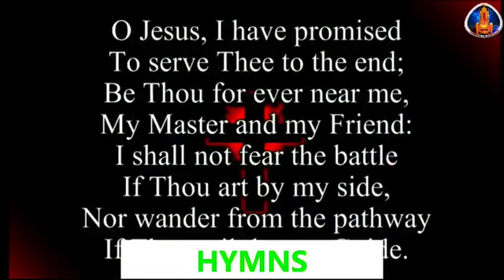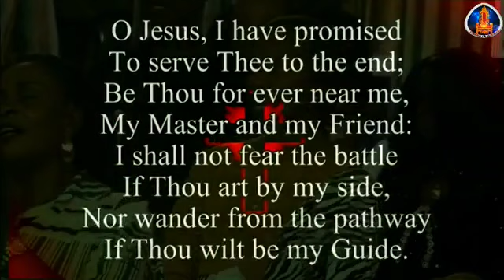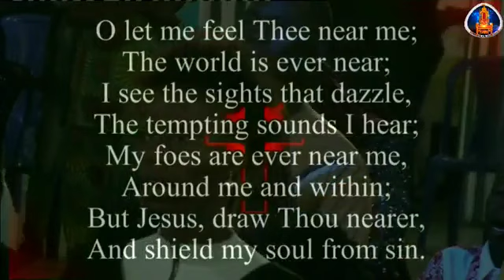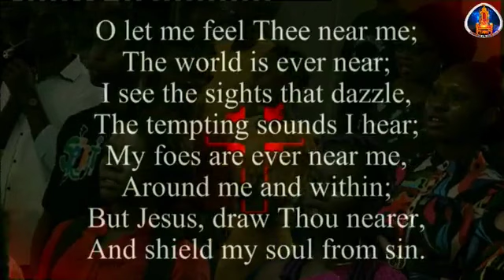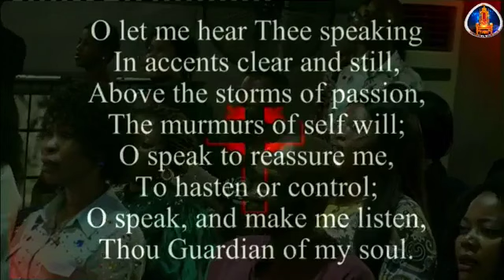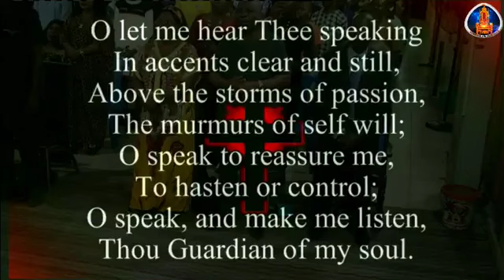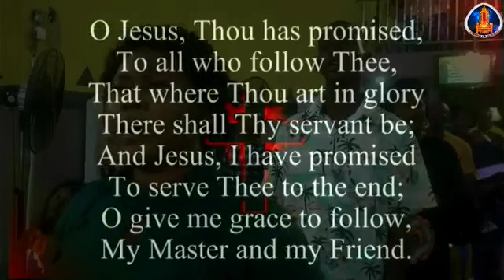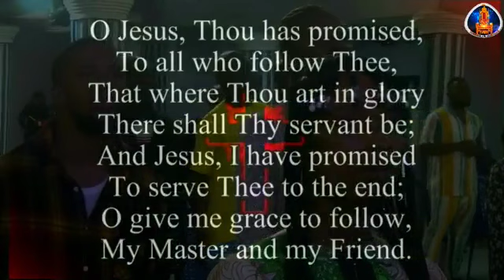NEW MONTH PRAYERS OF BREAKTHROUGH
PRAYERS AND HYMNS